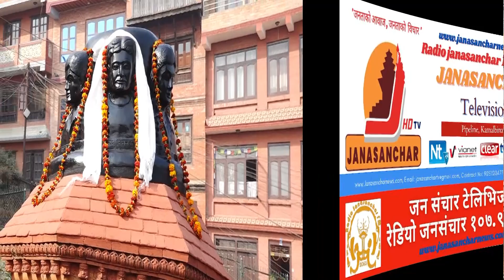sahida diwas 2046 janaaandaolan NRPU bhaktapur